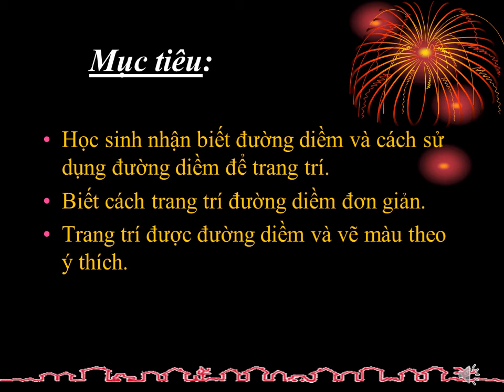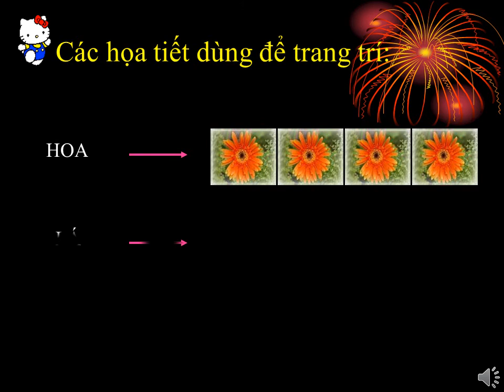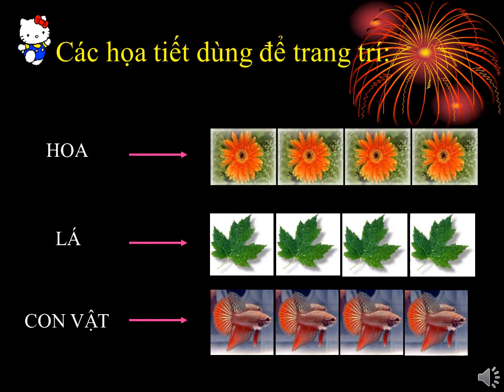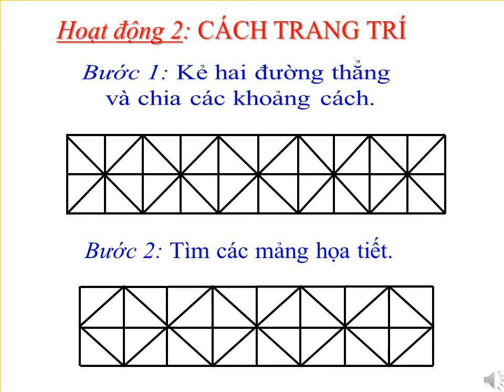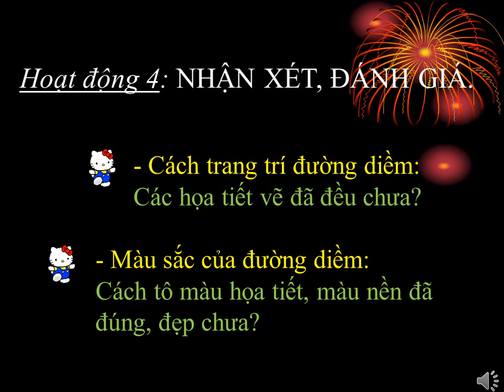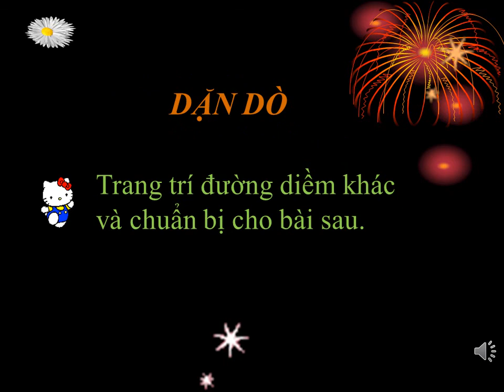Lop 2 My thuat Tuan 22 Trang tri duong diem